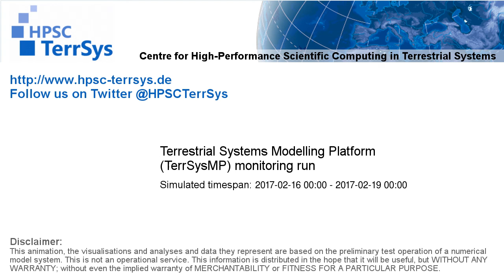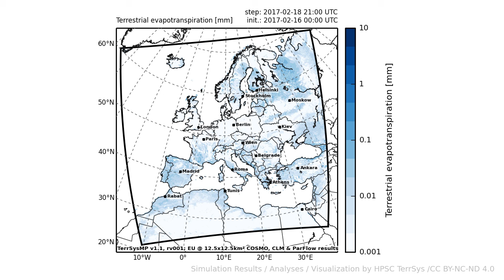TerrSysMP monitoring run 2017-02-16 - terrestrial evapotranspiration - Europe (72h)